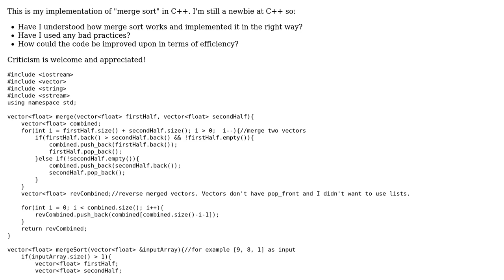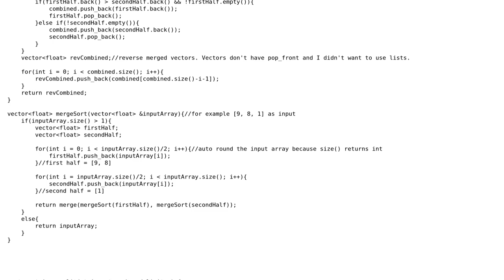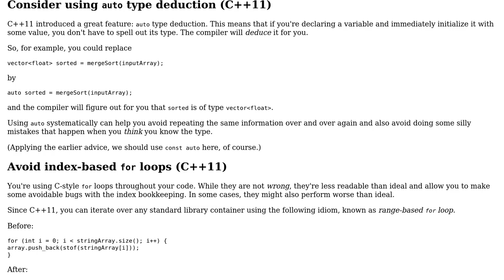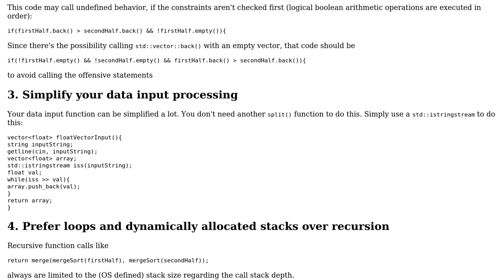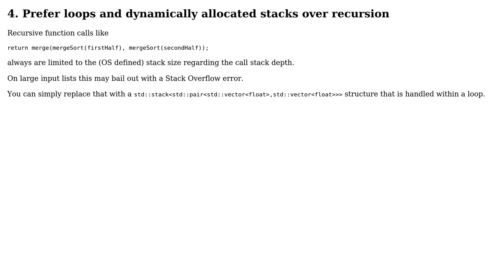Code Review: Implementation of merge sort algorithm in C++ (2 Solutions!!)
Code Review: Implementation of merge sort algorithm in C++

With thanks & praise to God, and with thanks to the many people who have made this project possible! | Content (except music & images) licensed under CC BY-SA | Music | Images & others | With thanks to user ? user user2635139 user 5gon12eder and the Stack Exchange Network Trademarks are property of their respective owners. You are responsible for your own actions.